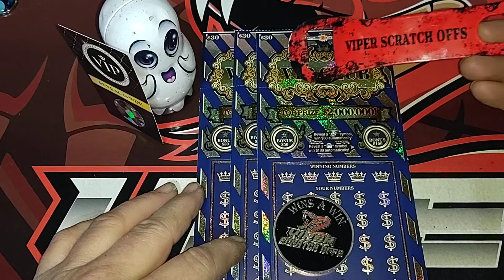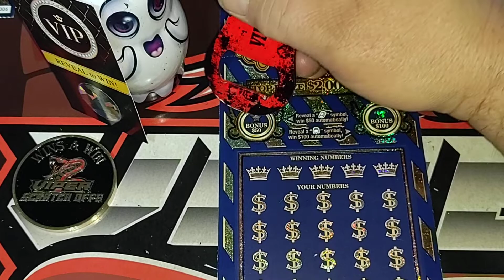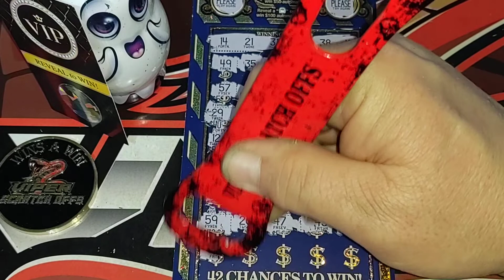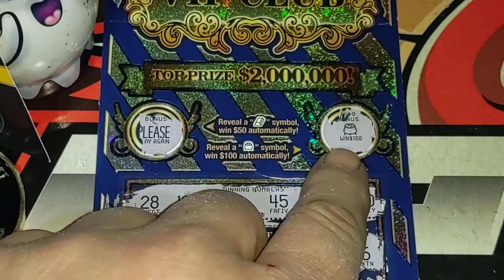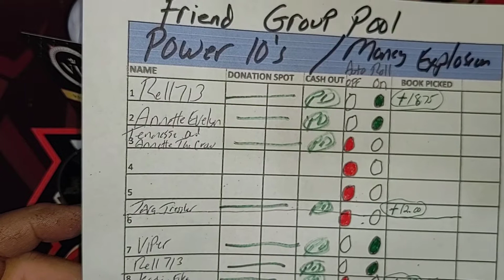v.i.p friday winner 💥💥 MD lottery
md lottery
scratch off tickets
v.i.p Friday   $90 session